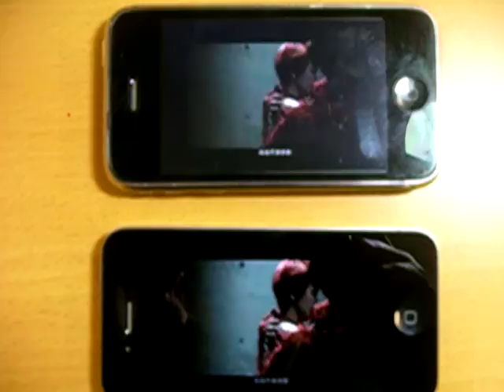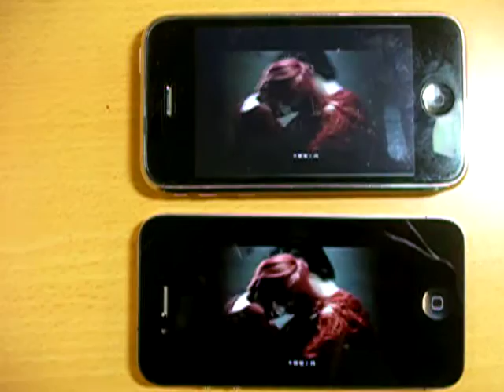iPhone4 vs iPhone3G on video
iPhone 4 versus iPhone3G on youtube playback music video.